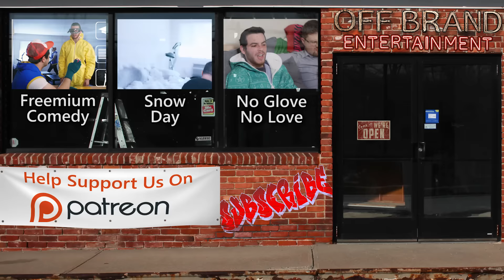The Very Long Murder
Don't you hate it when the guy you're trying to stab to death just ends up sitting around for hours and you need to talk to them? Ughh, just the worst.